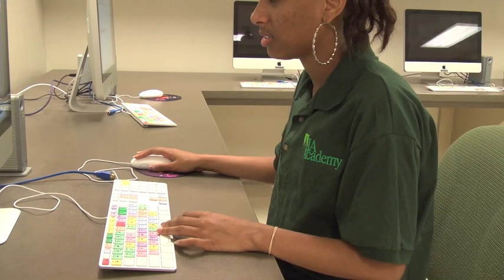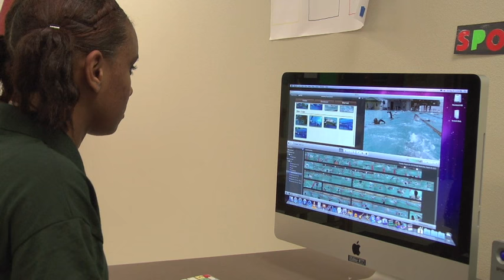JA Video Second Cut